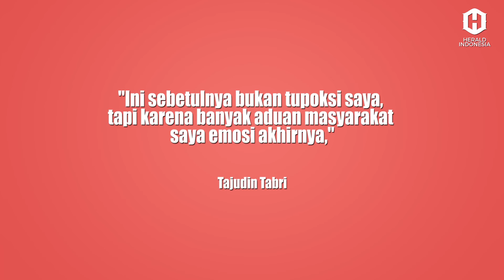ANGGOTA DPRD DEPOK HUKUM SOPIR TRUK GULING DI TENGAH JALAN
Beredar video diduga anggota dewan Kota Depok menghukum seorang pria.

Seperti yang diunggah akun Instagram @viralrepost.id, Sabtu (24/9).

Dalam video tersebut, pria berkaos itu dihukum push up oleh si anggota dewan.